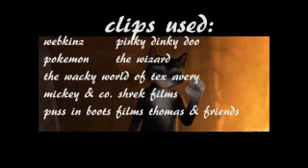quest for camelot tom style1st version end credits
what knightsmanship